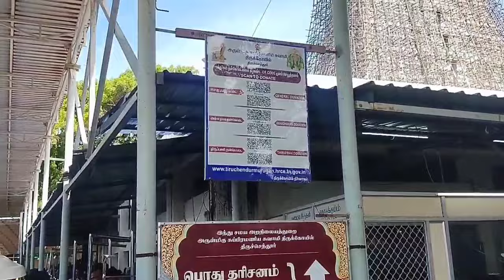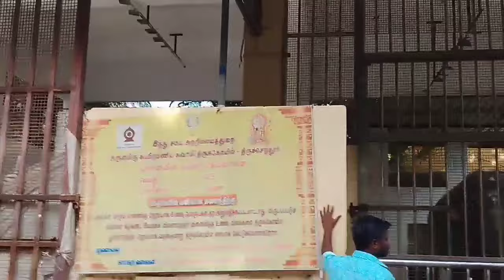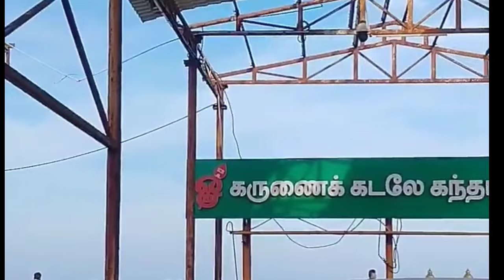திருச்செந்தூர் முருகன் திருக்கோயில் | tiruchendur murugan temple | vlogs